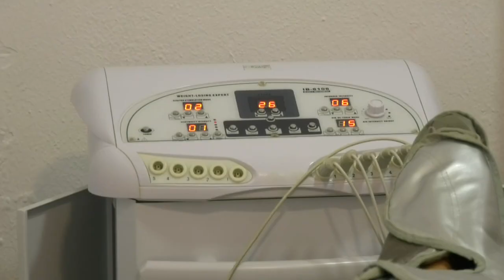NOTICIA PELUQUERÍA Y ESTÉTICA "ÚNIKA" NOS RECIBE EN SU ESTABLECIMIENTO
CENTRO DE PELUQUERÍA Y ESTÉTICA “ÚNIKA” MUESTRA SU AGRADECIMIENTO A LOS VECINOS PALACIEGOS POR LA BUENA ACOGIDA DEL NEGOCIO TRAS SU REAPERTURA